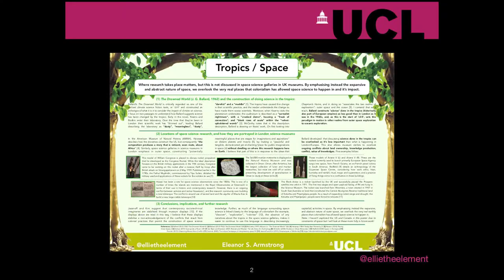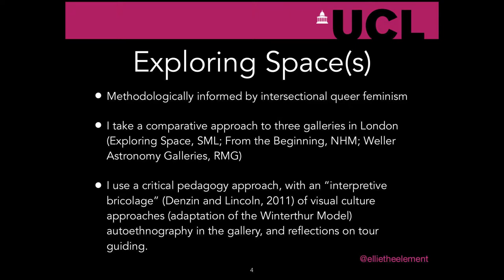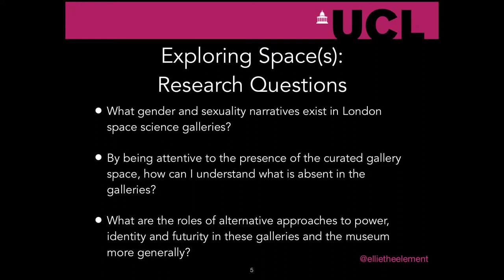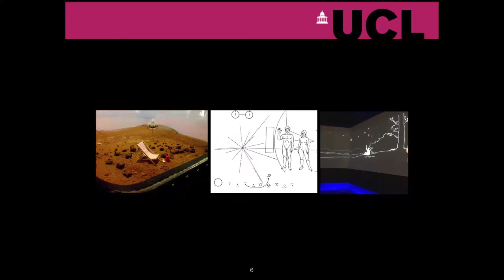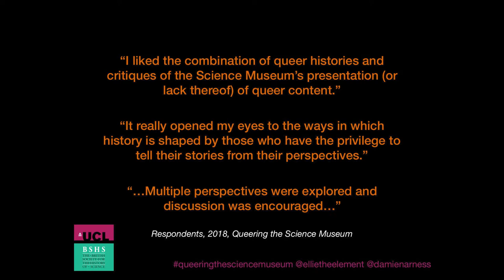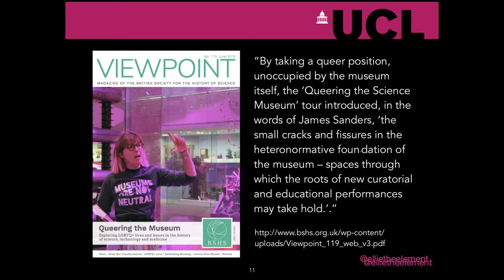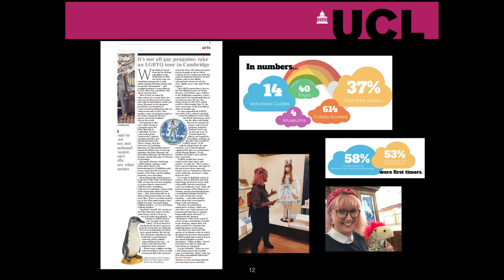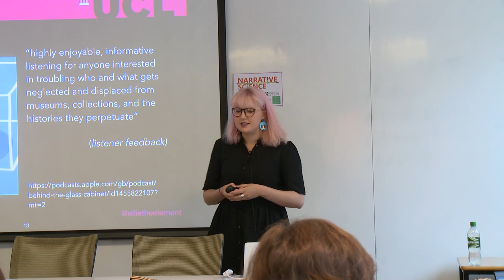Tropics/Science - Ellie Armstrong (UCL)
Ellie can be found on Twitter: @ellietheelement